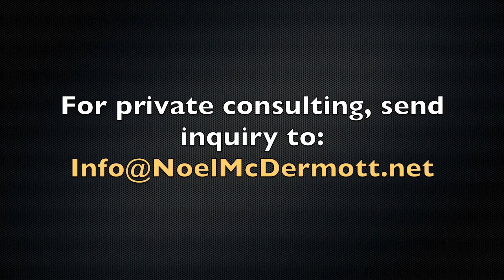Dealing with Anxiety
In this video, I delve into a common problem most people are resolved to live with. ANXIETY.

Learn 10 ways to deal with your anxiety all without medication.

~Noel